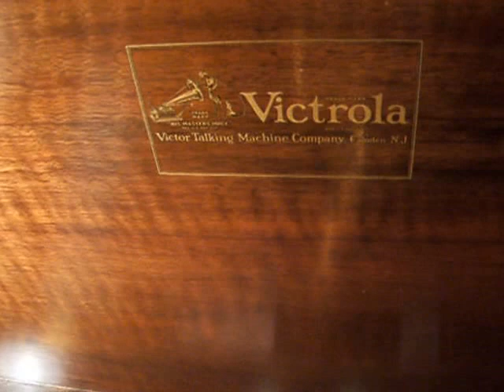The Sparks Brothers Down on The Levee 1933 Bluebird Record Blues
Here are the Sparks Brothers, Marion Singing and Aaron on Piano, and Down on the Levee, recorded in Chicago in 1933 and featured on this beautiful original Buff Bluebird Record (B-5193) from the same year. The sparks Brothers were from Tupelo, Mississippi. They traveled to Chicago in the 1933 to record several sides for Victor that appeared on the Bluebird Label. I have already featured their most famous recording "61 Highway", which also can be heard on the Victrolaman Youtube Channel .